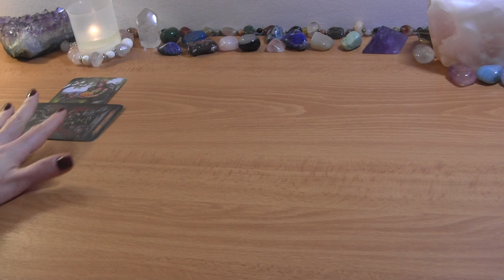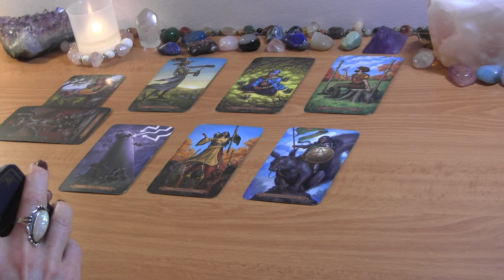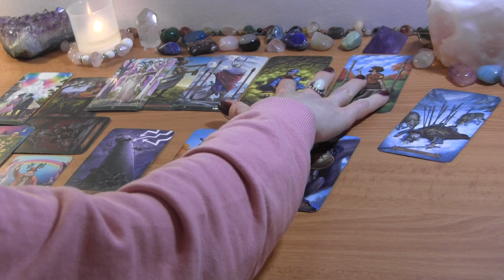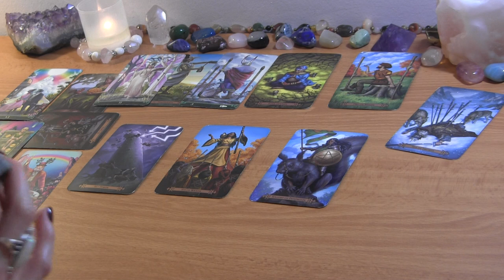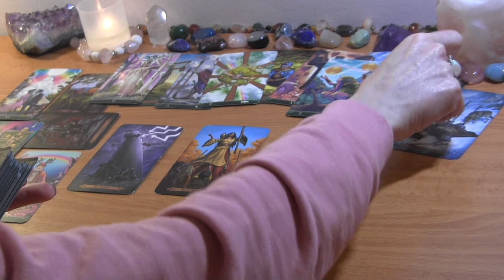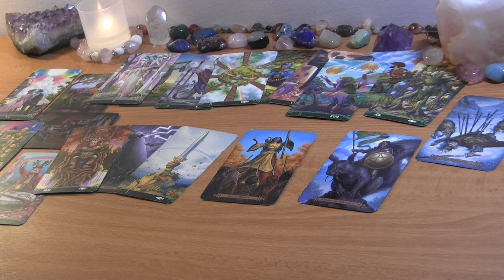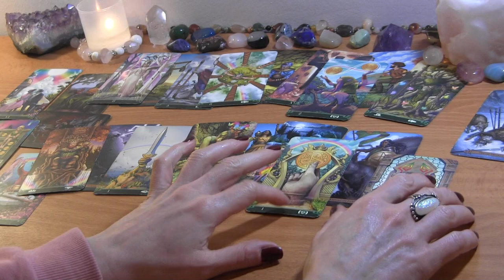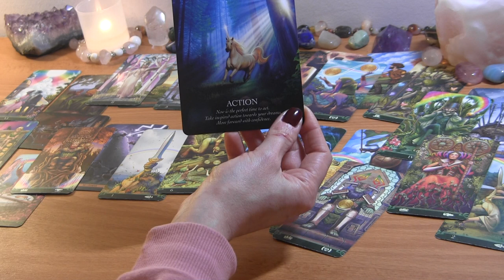SCORPIO APRIL 2022: They’re Having an Ego Death, Leading Up to Commitment ❤️ Love Reading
SCORPIO APRIL TAROT LOVE READING

PERSONAL TAROT READING OPTIONS:
1.  BASIC READING ~30min $50
2.  EXTENDED READING ~45min $65
3. MINI-READING ~20min $40

  1. Reading option
  2. Your and your partner's first names, FULL DOBs  and current countries (if known)
  3. Brief description of situation (including if there is a 3rd party element to look into)
  4. Recent photos optional